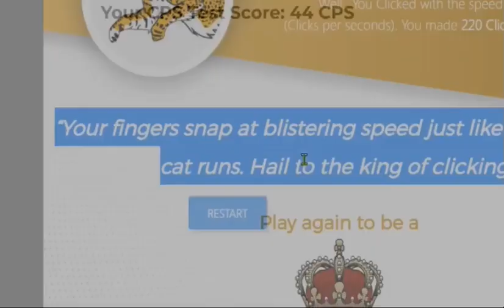Worlds Fastest Clicker (CPS click test)